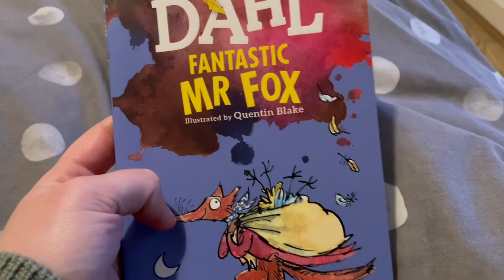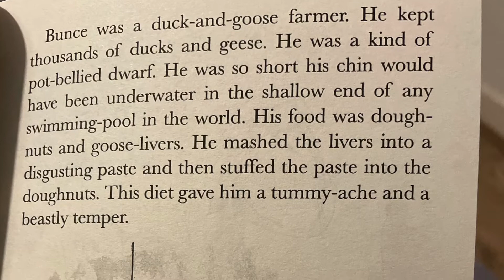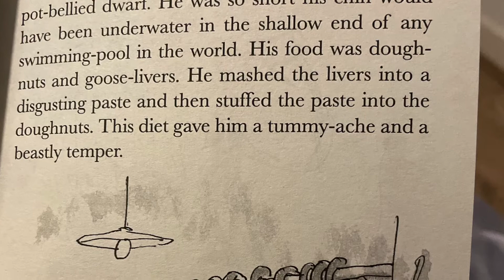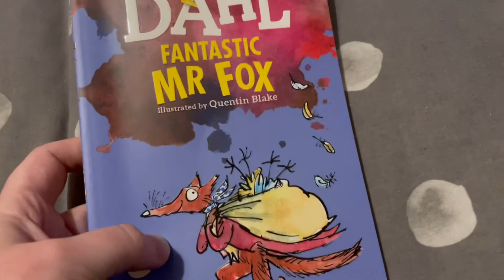P2/3 - Chapter 1 and Making Predictions Before Reading